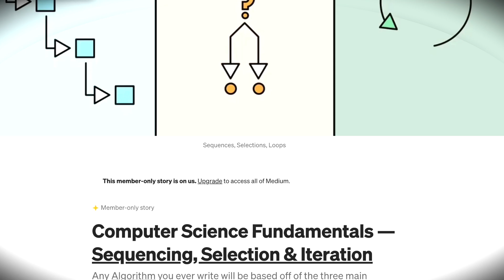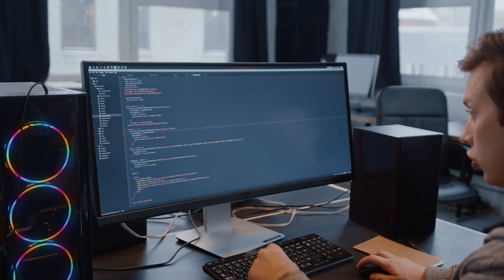Is there anything really new in software? - Uncle Bob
In this video, Robert C. Martin (Uncle Bob) the author of the books clean code and Clean Architecture, speaks on the idea that not much has changed in software since its early days, despite the shiny object syndrome that affects many developers today. Thoughts?